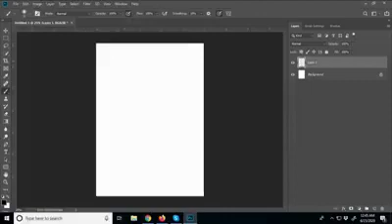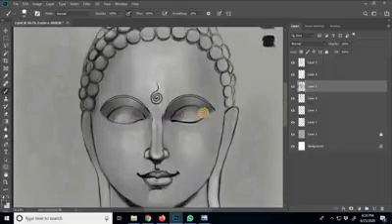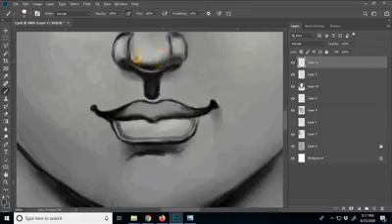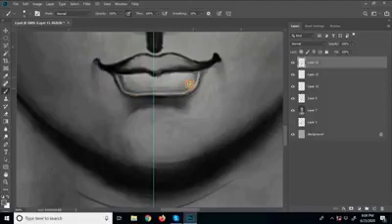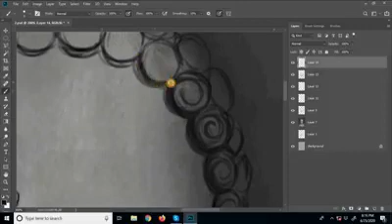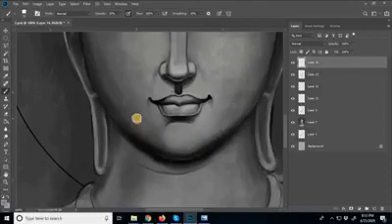gihan art kandy